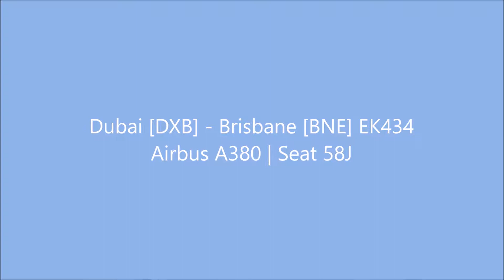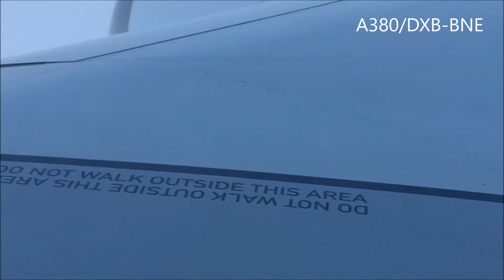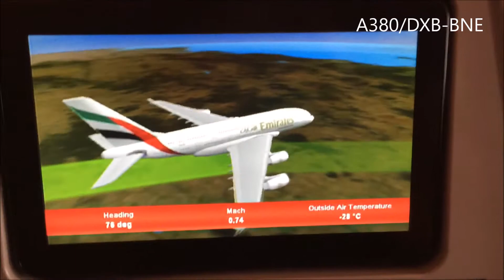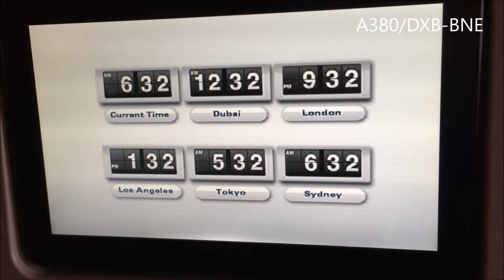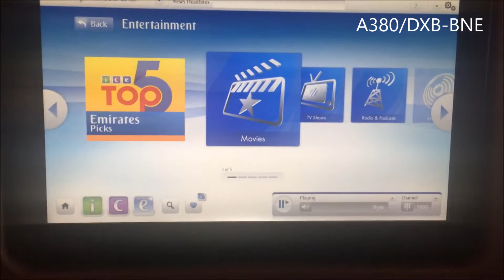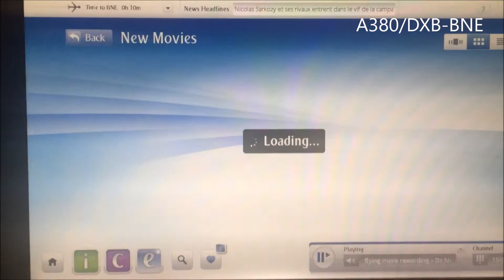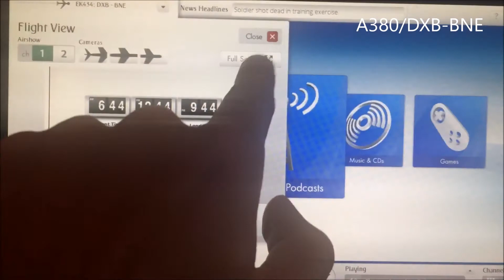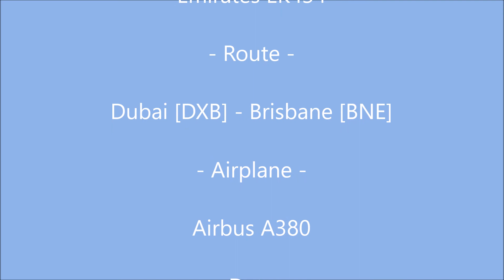Emirates Flug Dubai [DXB] - Brisbane [BNE] | Inflight-Entertainmaint & Landing | Airbus A380 Flight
In diesem Video kann der Emirates-Flug von Dubai [DXB] nach Brisbane [BNE] in einem Airbus A380 angesehen werden. Landung ist ungekürzt. Inkl. kurzer Vorstellung des Inflight-Entertainments im A380.

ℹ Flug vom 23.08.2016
ℹ Aufnahme & Schnitt: Stephan Knopf

👍 Wenn euch das Video gefallen hat, lasst bitte ein "DAUMEN-HOCH" da...